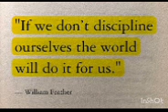tns Murray lecture 1